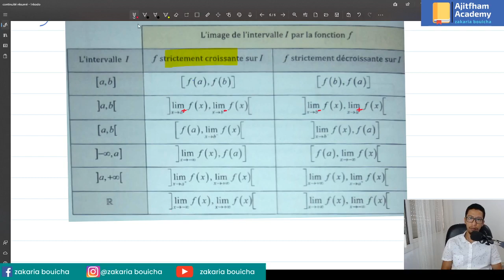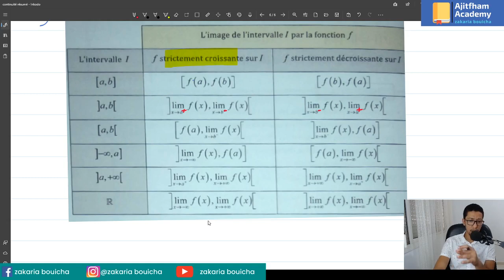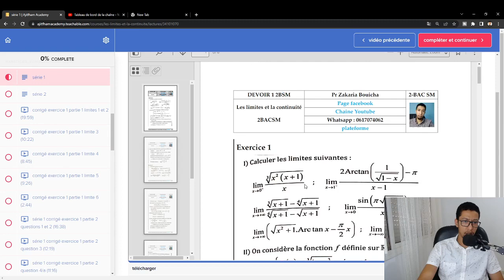résumé les limites et la continuité | 2 bac sm | partie 3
Image d'un intervalle par une fonctions continue
théorème des valeurs intérmédiaires
théorème de bijection
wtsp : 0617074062